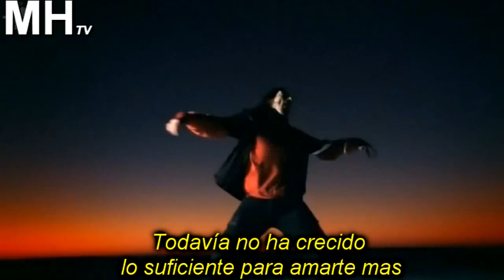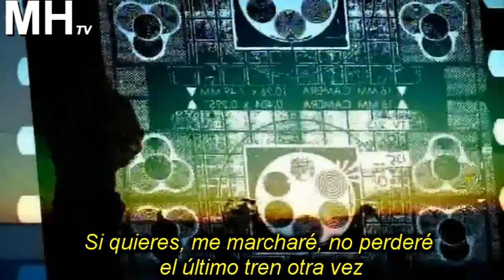Sonata Arctica - Paid in Full (official video) HD *subtitulado traducido español*